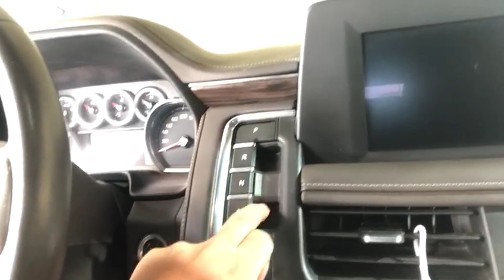सऊदी अरब की गाड़ी देख कर आप चौक जाओगे, परेशान हो जाओगे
सऊदी अरब की चार पहियाँ वाली गाड़ी
 कर आप सभी दोस्तों को देखते हुए हेयरन
हो जाओगे कितनी बड़ी गाड़ियाँ होती हैं
 सऊदी अरब में गाड़ियाँ में क्या-क्या खुबियाँ होती हैं
गाड़ियाँ के
सऊदी अरब में जितने दोस्त आना चाह  हैं बहुत से लोग डरते हैं गाड़िया देख कर आप सऊदी में बहुत आसान हैं गाड़ी चलाना
youtu.be/F4XS9gBcFzw?si=FyG3F38Z1Z_qJh4f
,,,,,,youtu.be/6Y-EfuOj5aA?si=kQsh4Jl3sPNerlgc,
,,,,,youtu.be/0zfTLR3xHW0?si=V1SWec2WDFWUZpkR
,,,,,, youtu.be/b6hY_B56IRw?si=cW0SWU5CTAsWsGU0
I love my friend
Imran Vlogs 97
hamari video ko share bhi Karen